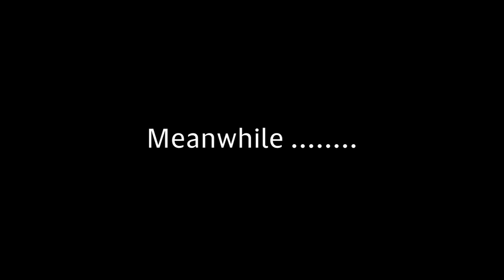We're giving away ONE YEAR of Cybersecurity and IT Training!! | Cybrary 20K Subscriber Giveaway